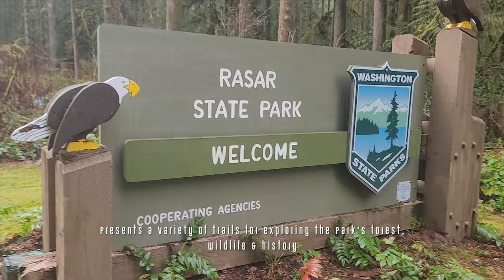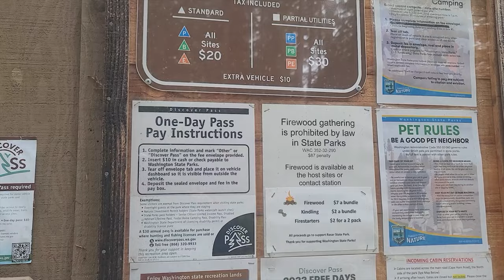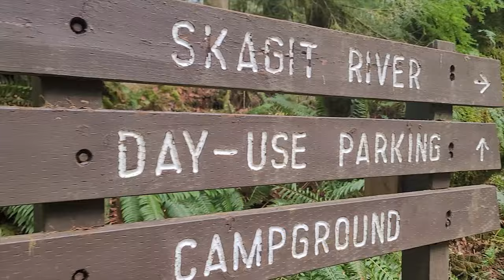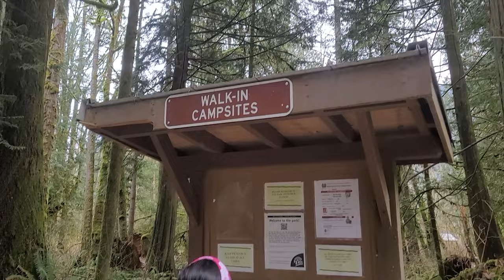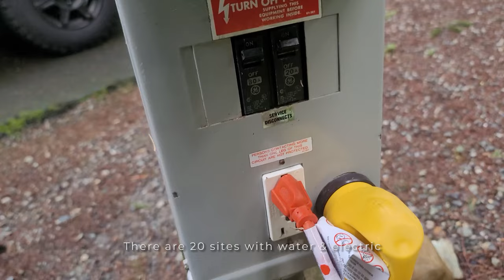Rasar State Park | Short Tour | What to Expect | Washington State Park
What a beautiful State Park! Explore the trails with ancient forest like trees.
Situated along the North shore of the Skagit River, Rasar State Park offers camping, picnicking, hiking, bird watching and fishing. The hiking trails take visitors through second and old-growth forest, open fields and along the scenic Skagit River. Fishing along the river offers opportunities for salmon, steelhead and trout. Also a great place to see the annual migration of bald eagles.
Rasar State Park opened in 1997. Enjoy nature!